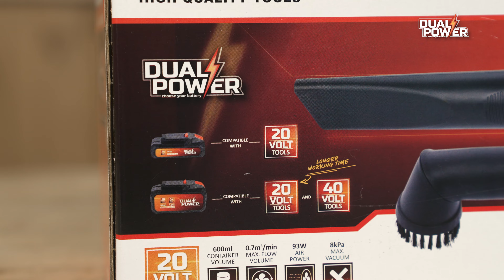Dual Power - Unboxing der POWDP6030 Handstaubsauger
Entpacken Sie mit uns den POWDP6030 Dual Power – Handstaubsauger!

Dieser 20-V-Akku-Handstaubsauger von Dual Power ist einfach zu bedienen und bietet den nötigen Komfort. Dank der mitgelieferten Aufsätze können Sie das Gerät auch an unterschiedliche Reinigungsaufgaben anpassen.

. Wozu eignet sich dieser Dual Power – Handstaubsauger?
Mit seiner Saugkraft von 8 kPa, hat der Handstaubsauger genügend Kraft um Tische, Spalten, Möbel und mehr von Staub und Krümeln zu befreien. Der Akku-Handstaubsauger benötigt keine Kabel oder Steckdose und ist daher bestens geeignet für den Einsatz in Autos.

Die Batterie und das Ladegerät sind separat erhältlich. Sie sind mit allen Dual-Power-Geräten kompatibel, sodass Sie nicht für jedes Gerät eine andere Batterie benötigen.

. Was befindet sich in der Verpackung?
1x POWDP6030 Handstaubsauger
1x Bürstendüse
1x Fugendüse
1x Rohr
1x Gebrauchsanweisung

Weitere Informationen zum POWDP6030 Dual Power – Handstaubsauger finden Sie